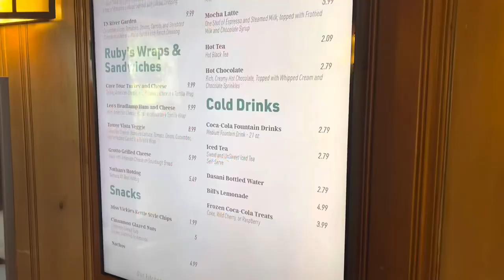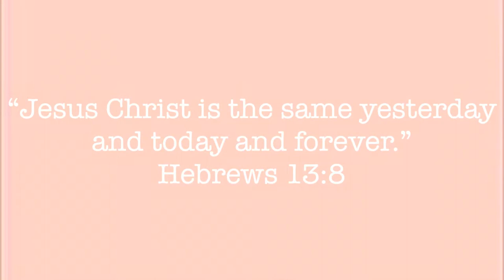SURPRISING My Mom With A Trip To RUBY FALLS!!!